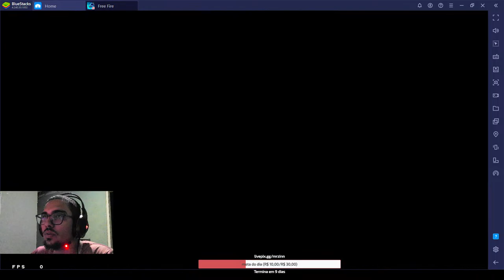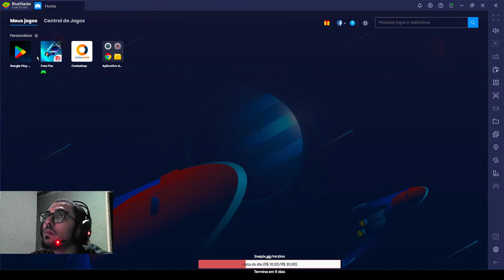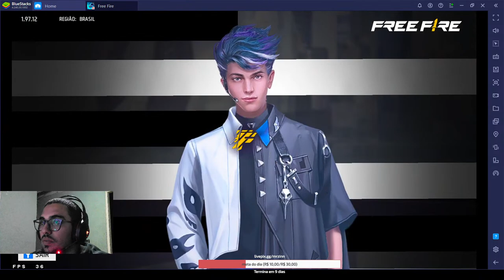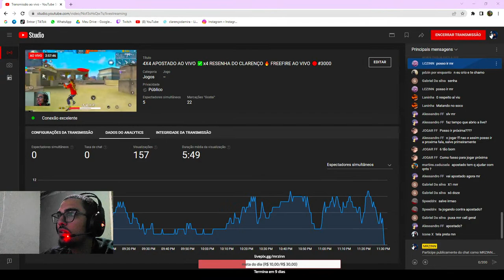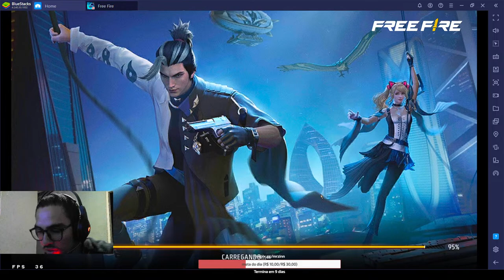4X4 APOSTADO AO VIVO ✅x4 RESENHA DO CLARENÇO 🔥 FREEFIRE AO VIVO 🔴#3000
Config PC:
Intell Core i5 de 10
16 Giga Ram
SSD 440

Tags Ignorem:

PERSSONAGENS VALIDO
MOCCO, KELLY, MAX , ALOK
ARMAS VALIDAS - UMP, DOZE, DESERT PRIMEIRO ROUD ,MP5, MP40, FAMAS, AUG.

Tags - Ignorar
COPA FF, CEROL LIVES,
CEROL AGORA,
CEROL 1 MILHÃO,
ASSISTIR NOBRU
nobru
nobru ao vivo
nobru liv
live free fire
free fire
free fire ao vivo
ao vivo free fire
free fire nobru
Nobru ao vivo live